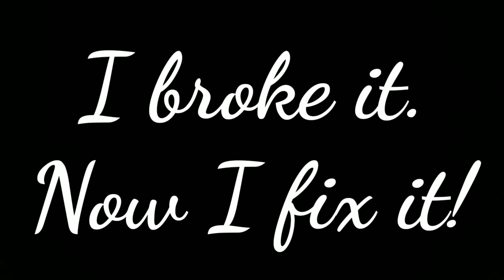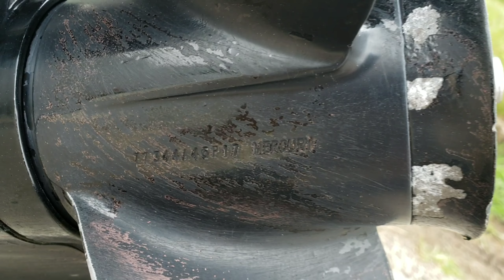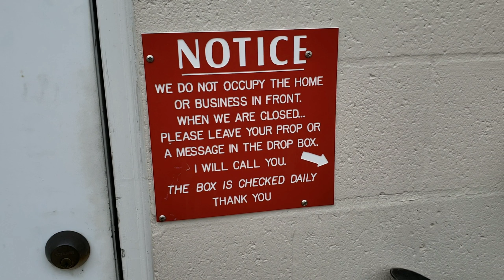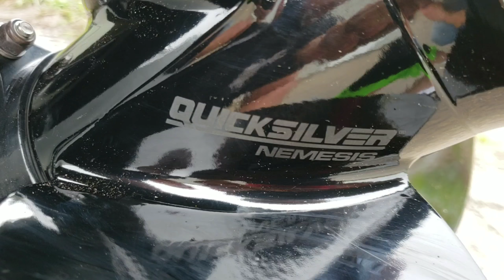Boat mishap... Broke 90 Hp Mercury and fix.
I damaged the prop on my 90 Hp Mercury on my boat.
The damage was done by a completely submerged uprooted tree in the Wolf Shiocton River south of the town of Shiocton Wisconsin.  Location shown in video.
The damaged prop was a 17" pitch 3 blade and I decided to go with a Quicksilver Nemesis 19" pitch 4 blade prop.  I got it at Fox River Prop Inc.  Little Chute, WI.

In this video we remove the old prop, buy and install the new one.

Fox River Prop Inc.
Tony Vostecs
Foxriverprop.com
1208 E Main Street
Little Chute,  Wisconsin  54140

Feszchak Speed And Custom Shop